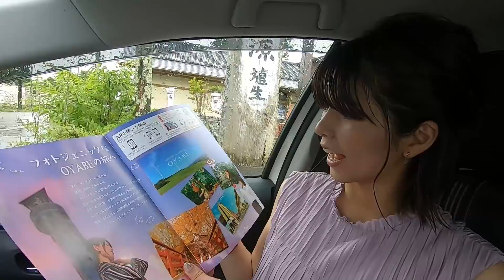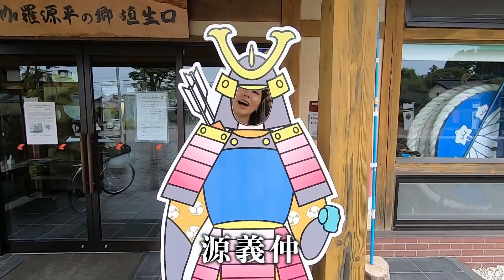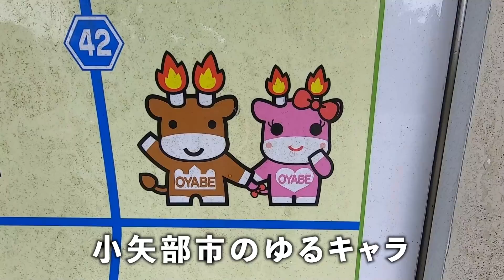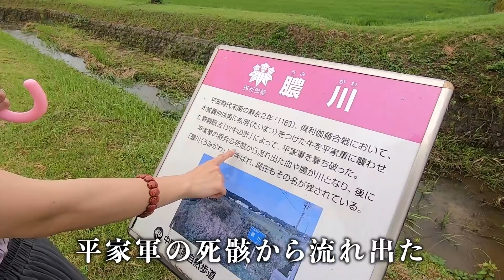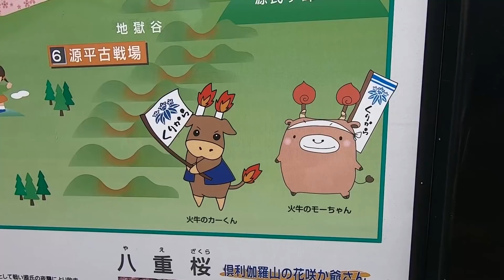【富山】ローカルタレントが心霊スポットに行ったら大変なことに